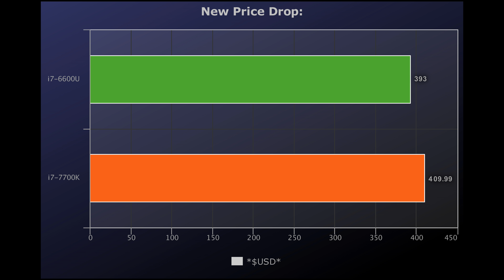💥i7-6600U vs i7-7700K 🔥Benchmarks Test! 🎮 [4K]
🔰1. i7-6600U Vs i7-7700K New Price Drop:
i7-6600U = $393
i7-8700K = $409.99
*Lower is Better*
*$USD*

🔰2. i7-6600U Vs i7-7700K PassMark Average CPU Mark Benchmarks:
i7-6600U = 4820
i7-8700K = 16261
*Scores*

🔰3. i7-6600U Vs i7-7700K Geekbench 4.0 64 Bit Multi-Core Benchmarks:
i7-6600U = 5620
i7-8700K = 23233
*Scores*

🔰4. i7-6600U Vs i7-7700K Geekbench 4.0 64 Bit Single-Core Benchmarks:
i7-6600U = 3200
i7-8700K = 5725
*Scores*

🔰5. Intel Core i7-6600U Vs Intel Core i7-7700K Cinebench R15 Single 64-Bit CPU Benchmarks:
i7-6600U = 140
i7-8700K = 192.75
*Scores*

🔰6. Cinebench R15 Multi 64-Bit CPU Benchmarks
i7-6600U = 308
i7-8700K = 1425
*Scores*

🔰7. TrueCrypt Serpent Mean 100MB Benchmarks:
i7-6600U = 0.2
i7-8700K = 0.796
*Higher is Better*
*In GB/s*

🔰8. Twofish Mean 100MB Benchmarks:
i7-6600U = 0.30
i7-8700K = 0.796
*Higher is Better*
*In GB/s*